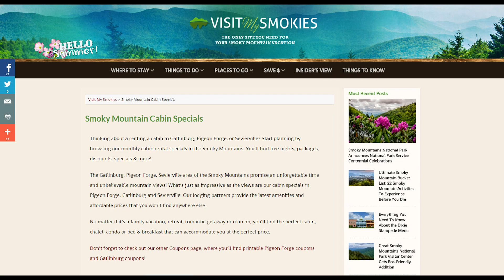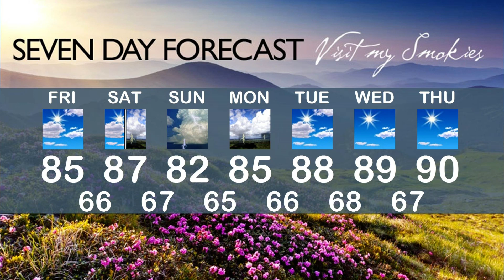visitmysmokies.com weather weekend of August 28-30, 2015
The last weekend of August brings fireworks., hot dogs, and a parade honoring our veterans. Paul Poteet has the forecast for all of your activities including hiking, biking, rafting and more on your Smoky Mountain vacation.